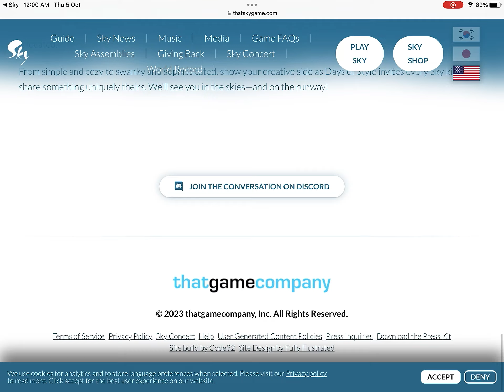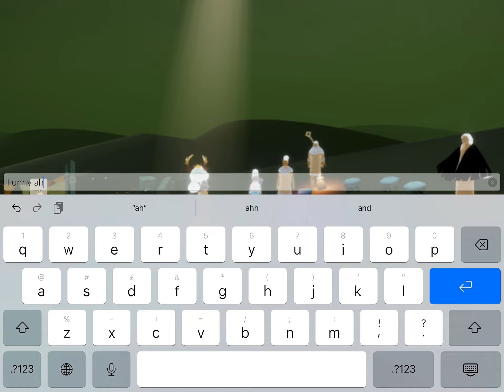Days of Style - 1st day look around | Inbox | Free spells, IAP shop & event activities 20231005thu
0:00 login screen | i was away when its official day 1, so this is my 1st day
0:02 Inbox
0:12 website

0:31 today's Home Shrine task
0:34 Free spells
1:08 Closet - Sunglasses, pants, shoes
1:47 Style Guide
2:41 IAP Shop
 - Style Wide-Leg Jeans | RM49.90
 - Style Flame Sunglasses | RM14.90
 - Style Heart Sunglasses | RM22.90
 - Style Bunny Slippers | RM29.90
2:58 Teleport to event location

3:05 Today's event location | Golden Wasteland
3:13 Quest cutscene
3:48 Theme: Light or Dark Creature
3:58 Look around & Collect 4 Hats
5:14 Dress-up

7:09 Walk on runway
7:44 Preview Memory
8:27 Done, cutscene

8:43 play around
9:12 play my own Shared Memories haha
9:50 Others Shared Memories | 10:02 1 Hat
10:10 More Shared Memories
12:27 Style Guide - unlock 2 blessings (5C for each) | 12:54 all prices
 - Style Hat | 10 tickets
 - Style Mask | 8 tickets
 - Style Sunglasses | 14 tickets
 - Style Shoes | 18 tickets
13:15 Thx bye!!!

i want all free item aaaaa